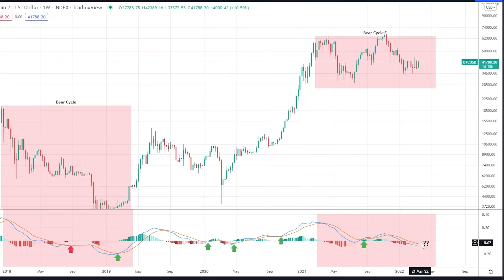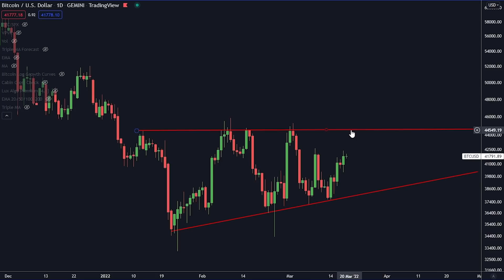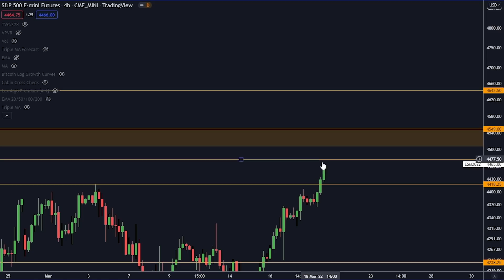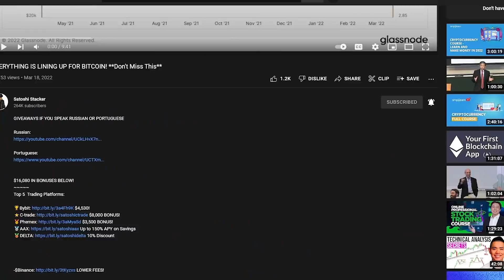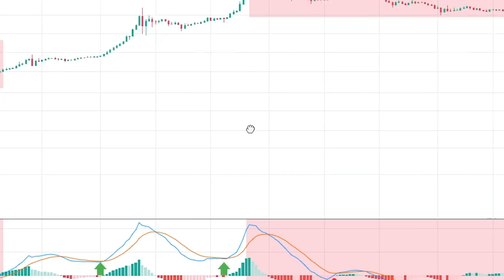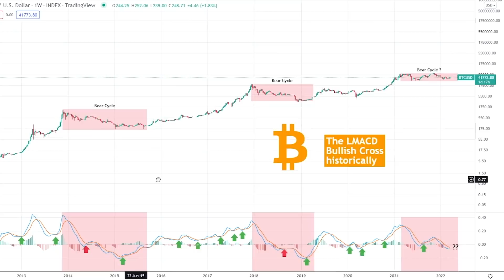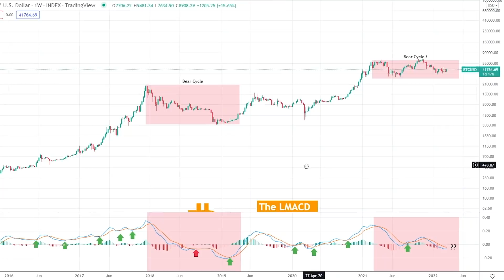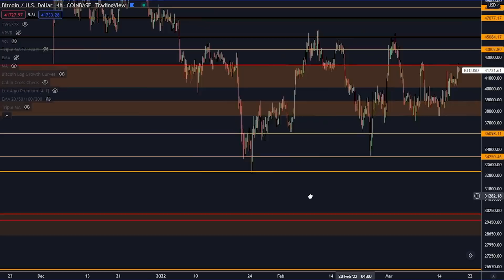¡ESTA SEÑAL TIENE UNA EFECTIVIDAD HISTÓRICA DEL 90! [Ahora a punto de saltar…]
¡$16,080 EN BONOS ABAJO!
Top 5  Plataformas de Trading :

🥈AAX Hasta 150% de interés en ahorros!

⛓ 🔗 Enlaces útiles 🔗 ⛓